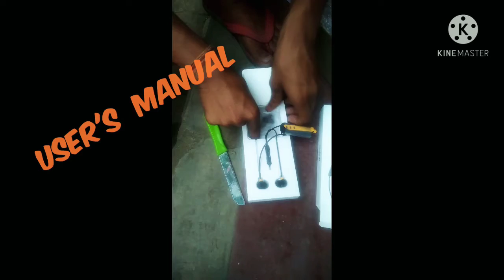Realme buds 2 unboxing review..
UNBOXING REVIEW.

mind-blowing product with hard bass...

A premium looking earphones is provided by realme.

realme buds 2 unboxing.
. nice product.